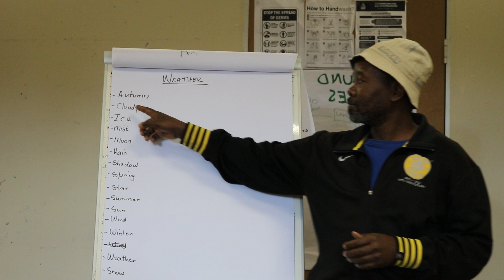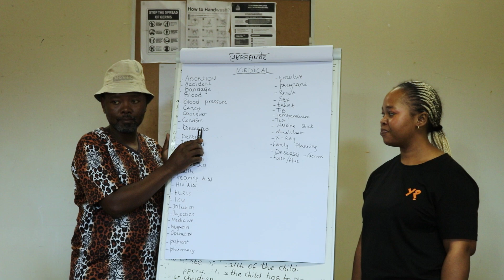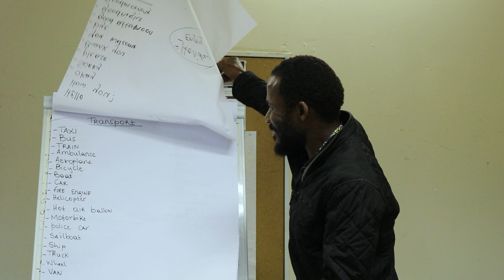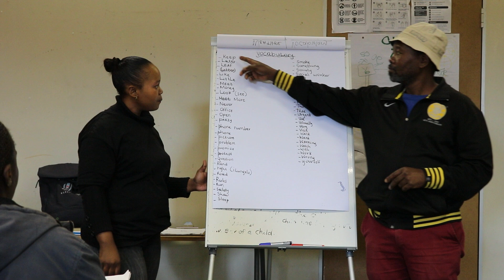HD SIGN LANGUAGE